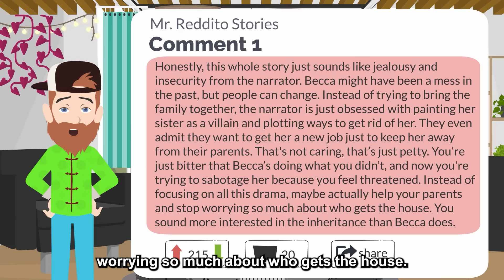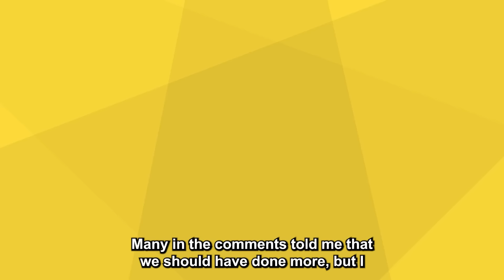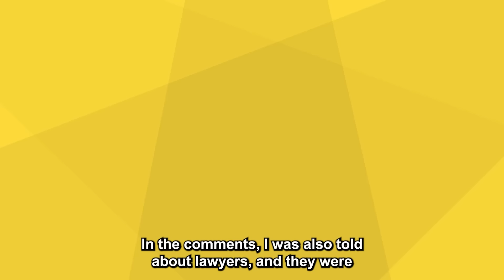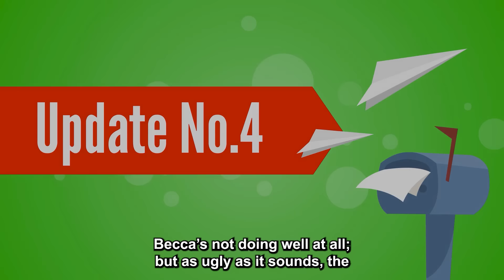StepSister GasLight Our Dying Rich Parents To Remove Us From Their Million $$ Inheritance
Story Summary :-
During the pandemic, OP's parents contracted the virus, and although they recovered from it, they suffered a severe aftermath. OP is from a family of four siblings, and the second sister was the most attached to the parents, but this was purely for convenience, because when they became critical again, she knew the fate that awaited them, so she began to take up all their time, to make it look like the other siblings were not making an effort to help their parents. Then the worst happens, both parents pass away just a week apart, and OP gets emotional.
Despite OP’s concerns, her parents decided to leave the house to Becca after they passed away, believing she was the only one who consistently cared for them. A year later, Becca got sick and expected the family to help her, but they refused, feeling that she had manipulated their parents for her own gain.
She is taken care of by her children, and when she tries to ask the family for help, they all blame her for having invested her money better instead of spending it all on empty luxuries. OP leads the whole family to not care for her sister, and her speech is so convincing, that even her sister’s children consider leaving their mom after her selfish behavior. In the end, the sister manages to recover, but ends up with a similar aftermath all over her body, leaving her with ugly scars.

▶ Chapters -
Intro :- 00:00
▶ Credits-
STORY 1 "MRA"